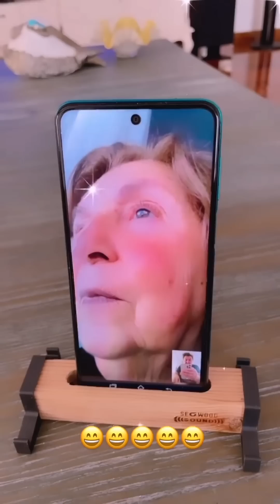Kuşum Aydın ve Şelale Hanım | Herkesin Yeni Yılı Kutlu Olsun 🤗🎄